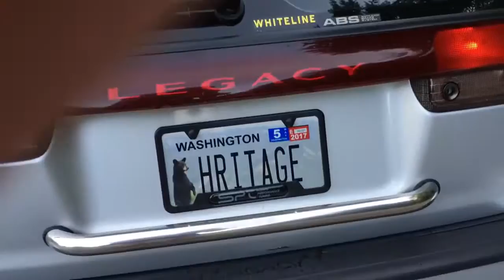1995 Subaru Legacy In Depth Walk Around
Highlights from my rebuild of my one owner 95 Legacy. Some things I forgot to mention is that I've owned four other Legacys besides this one!

HKS Springs, STi Group N engine mounts, K4RTBOY shift bushings & short shift kit. Forgot lots of little things